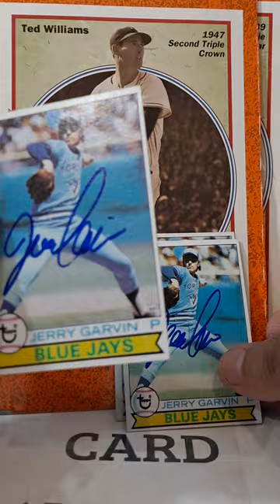TTM BLUE JAYS JERRY GARVIN!!